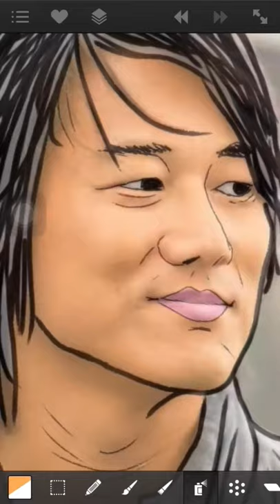Tracing Picture - Sung Kang - Han Lue The Fast and the Furious: Tokyo Drift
Original Tracing Duration 25 Minutes
Using Artstudio in iPhone 7
Snapseed
iMovie